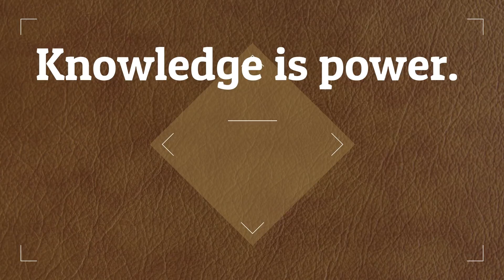ESL tips by Zia Hasan, Canada. ওয়ার্ক ভিসা নিয়ে কানাডা আসতে চাইলে ইংরেজিতে ভালো হতেই হবে।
As salamu alaikum! I share some basic information about Canadian immigration, different study program, give ESL tips and share Canadian life and culture as an immigrant. Stay blessed! Zia Hasan, Communication Trainer, Edmonton, AB, Canada